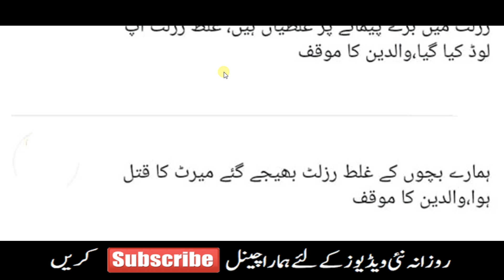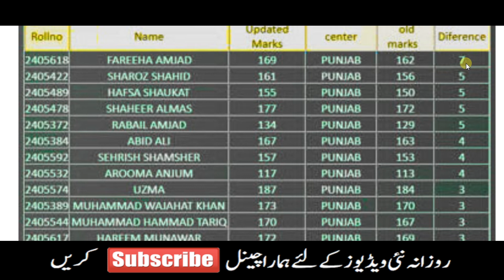PMC VC Press Conference No Grace Marks mdcat 2020 Result PMC LATEST NEWS ! MDCAT 2020 LATEST NEWS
Let discuss about "mdcat 2020","mdcat 2020 latest news","mdcat 2020 syllabus","mdcat 2020 preparation","mdcat 2020 date","mdcat 2020 news","mdcat 2020 pakistan","mdcat 2020 updates","mdcat 2020 test date",